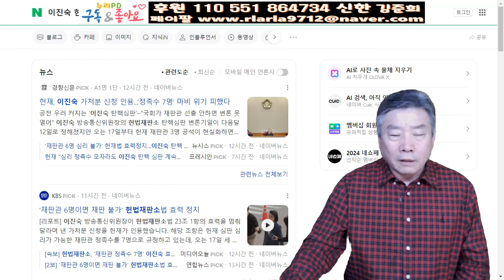尹탄핵 10월 위기설 공중분해/이재명 급당황/이진숙 해냈다/도태우 그들이 나라를 구했다/누리pd-tv